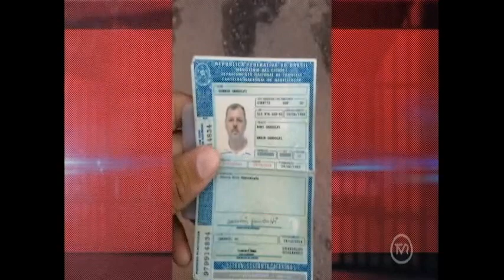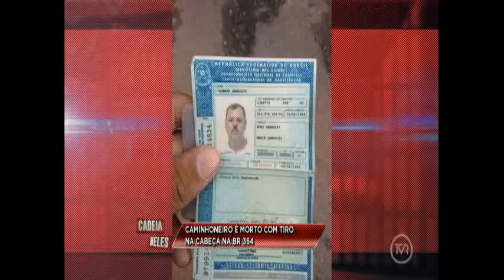Caminhoneiro é morto com tiro na cabeça na BR 364